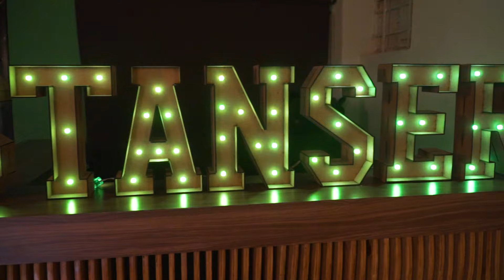Haciendo Letras Iluminadas Con CNC Láser CO2 de Stanser, Domina Tu Mercado®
Visita nuestro grupo de vectorizaciones y corte láser, donde podrás encontrar los archivos para estas letras y miles más.

Adquiere ya tu propio CNC Láser CO2 y Domina Tu Mercado® visítanos